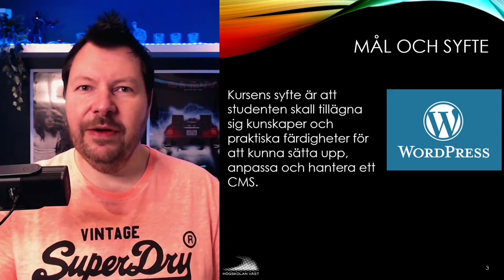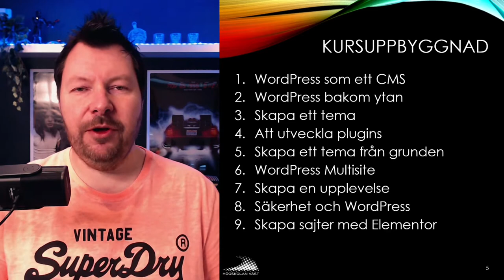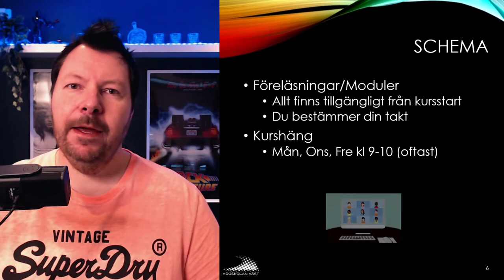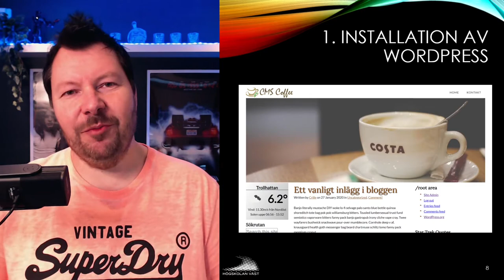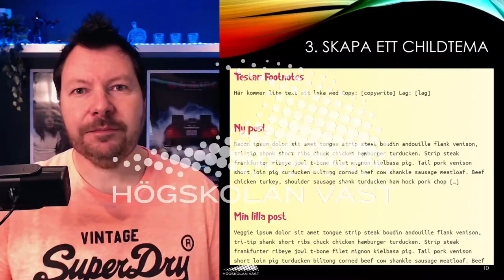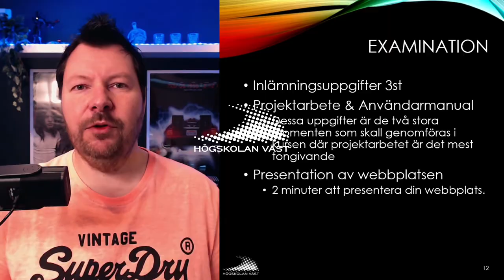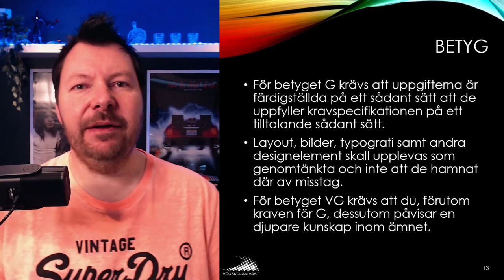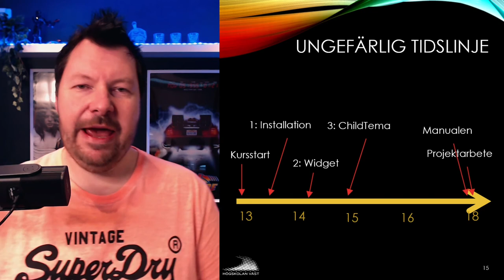CMS201 2021 0 Kursintro